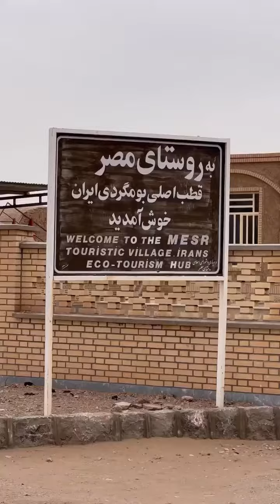به این میگن یه عشق و حال اساسی 🤩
روستای مصر - با یه تور خفن
بچه ها خوشحال میشم کانالمو سابسکرایب کنید 🤩💖